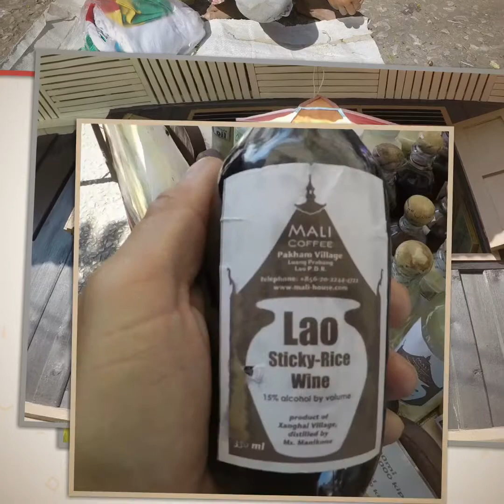Laos Prabang chill out day 28-12-18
Like this town, absolutely back again this year